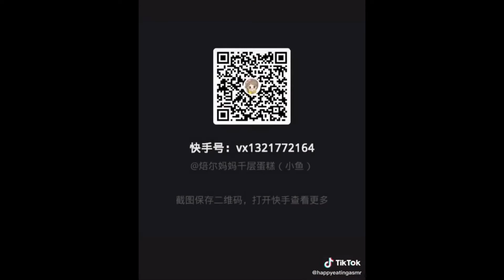Frozen chocolate asmr compilation #1